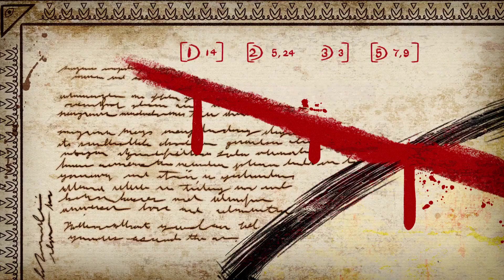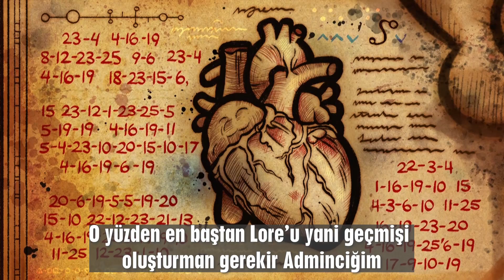İMALAR VE GEÇMİŞ😵| Esrarengiz Haberler👁| Disney Channel TR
Esrarengiz Kasaba, dünyanın en gizemli dizisi. Ben de bu gizem ve sırların peşine düştüm. Bazen her şeyi çözdüğümü sandım; ama bildiklerim unuttuklarıma yetmedi :( Bu arada bu gizemlerin arasına ufak ufak sırlar, şifreler gizledim. Sadece her şeyi görebilenler bunları çözebilecek ve büyük sürprizleri elde edecek ya da başına büyük belalar açılacak: Belli olmaz ahahahahaha! MESELA BU BÖLÜMDEKİ GİZEMİ ÇÖZDÜN MÜ? O zaman karşınızda Esrarengiz Haberler 4. Bölüm: İMALAR VE GEÇMİŞ😵

Esrarengiz Haberler, Her Cuma 17.45’te Disney Channel YouTube kanalında…